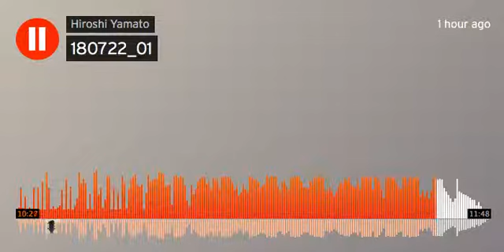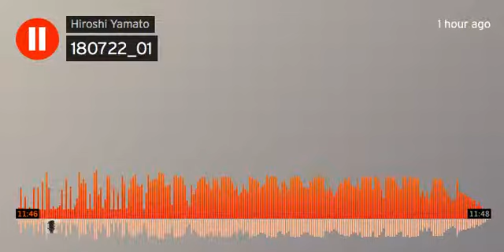beatmake 180722 01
If you want to use multitrack data (sampling rate is 48k), you can buy (early birds price $5 is available).